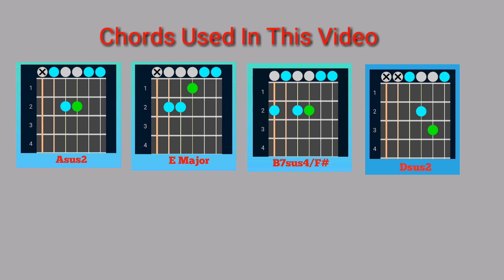Simula Pa Nung Una Patch Quiwa Easy Guitar Lesson 😍